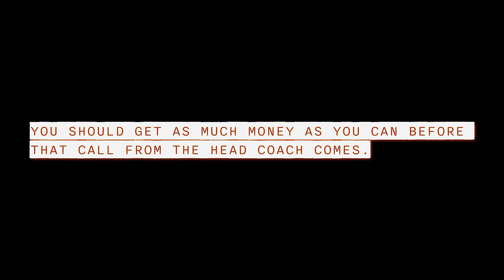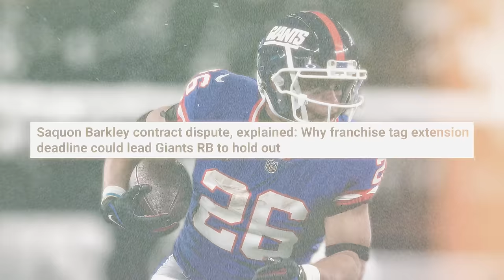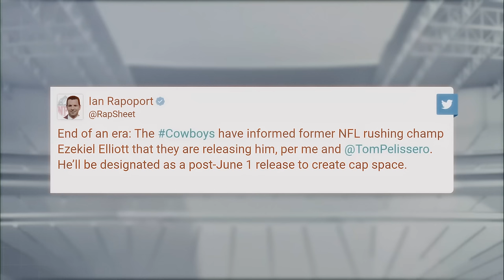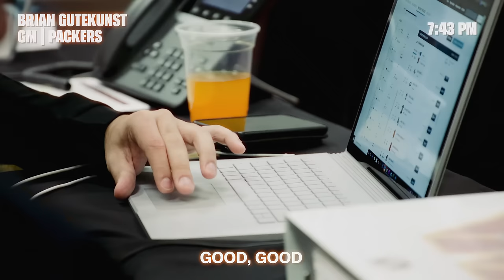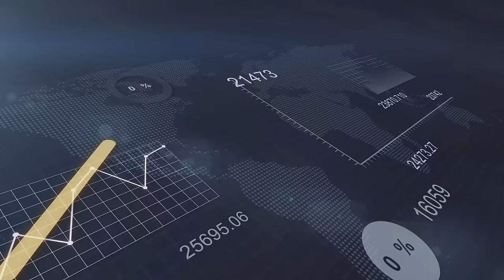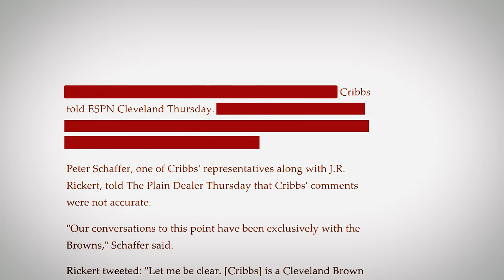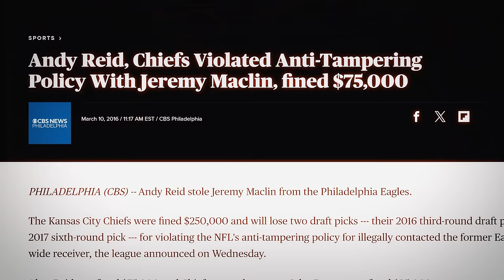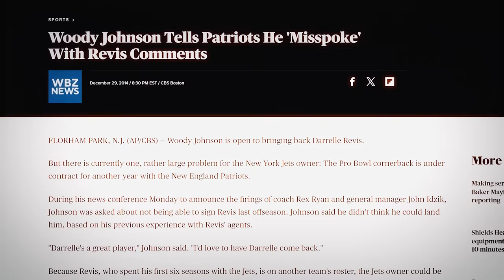The Untold TRUTH of NFL Free Agency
In this video we go over the Controversial History of Free Agency

Chapters:

Intro - 0:00
The Controversial History of Free Agency - 1:33
A Lack of Humanity - 3:36
Rob Gronkowski Stops Trade to Lions - 4:16
The Franchise Tag - 4:50
The Runningback Problem - 5:45
The March Nightmare - 6:46
Manipulating the Salary Cap - 8:35
Redskins and Cowboys Salary Cap Scandal - 9:48
Josh Cribbs Admits to Tampering - 12:03
Tom Brady Tampering - 12:58
Jeremy Maclin Tampering - 14:21
Darelle Revis Tampering 15:37
Big Contracts vs Team Success - 16:53
The Four Free Agents of 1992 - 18:01
The 2011 Lockout - 18:55
Jerry Rice Forced to Retire? - 21:05
Brett Farve Can't leave Packers - 22:21